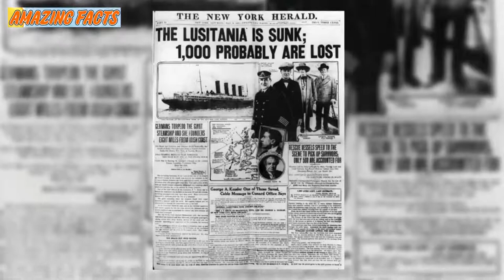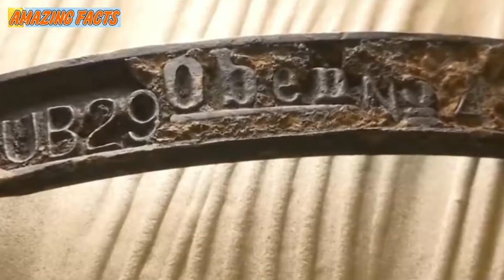A German WWI U Boat Was Found Off Belgium’s Coast With The Creepy Remains Of 23 Crew Still On Board